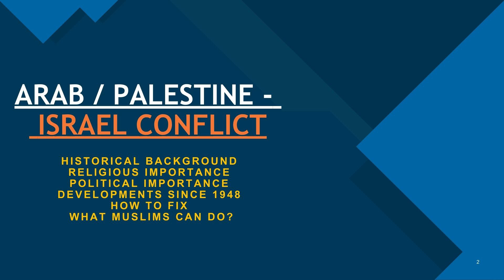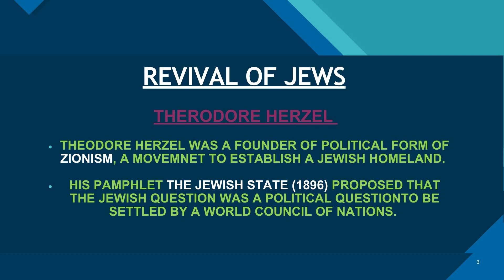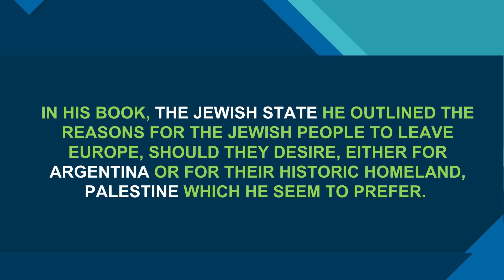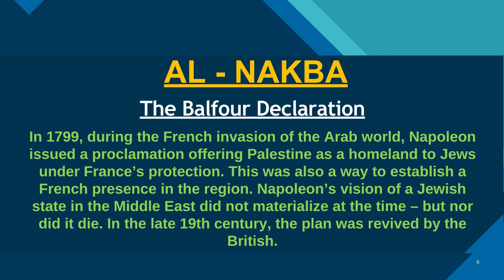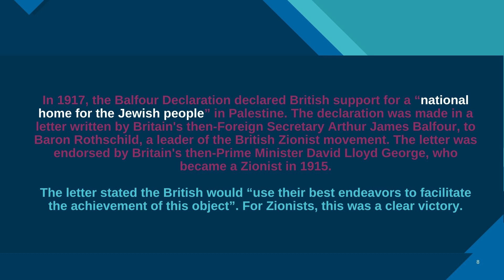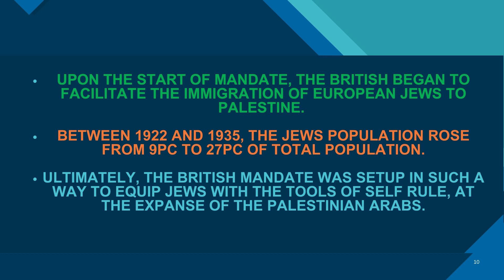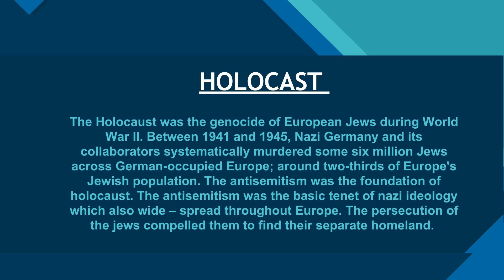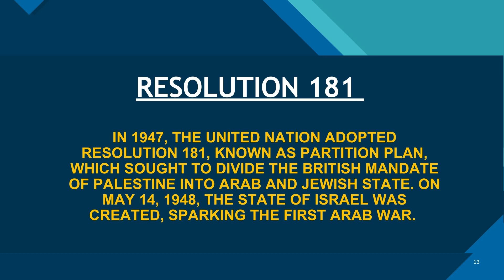CURRENT AFFAIRS FOR CSS - LECTURE 9 PART 2 - THE REVIVAL OF JEWS AND THE HISTORY OF AL NAKBA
ARAB AND ISREAL FOR A VERY LONG TIME HAVE BEEN INDULGED IN A CONFLICT WHICH DAY BY DAY UNFOLDS MANY TRAGIC STORIES. THIS VIDEO SERIES WILL BE BASED ON HOW TO ANALYZE THIS HISTORIC CONTEST BY COMPARING EVERY ASPECT WHETHER RELIGIOUS, POLITICAL, OR SOCIAL. THIS VIDEO SERIES IS BASED ON FOUR VIDEOS; THE SECOND VIDEO WILL COVER HOW THE PEOPLE OF ISREAL EMERGED ON THE LAND OF ISREAL AND THE STARTING POINT OF AL NAKBA. THE FOLLOWING TOPICS ARE COVERED IN THIS VIDEO:

1. THE REVIVAL OF THE JEWS (00: 30)
2. AL NAKBA (THE BALFOUR DECLARATION) (04: 20)
3. HOLOCAUST (11: 50)
4. RESOLUTION 181 (13: 18)